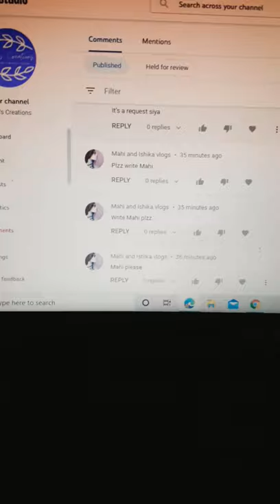Calligraphy Writing of the Name Mahi on request in last video with Doms Brush Pens!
Hey everyone! I hope you all enjoyed this video!
Here you can find many interesting and unique videos! Have a great time.

M U S I C:
Musician: Rook1e